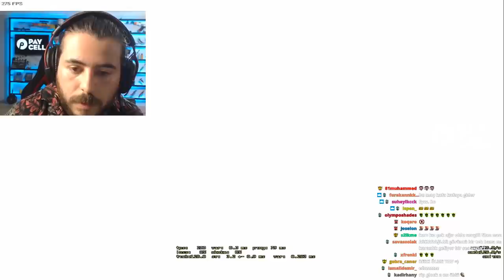UNLOST EKİP VS RAMMUS53 İLK MAÇ BERK RİP TEPE VS 4 E SPORCU